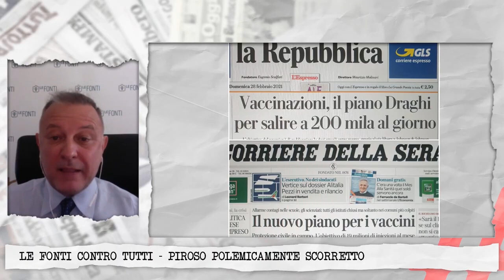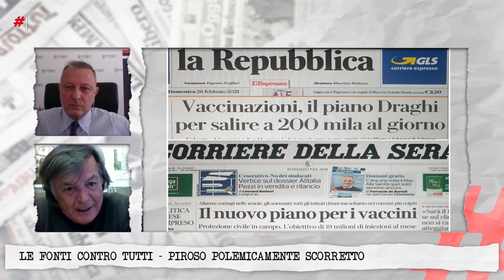Le Fonti Contro Tutti PPS con Adriano Panatta